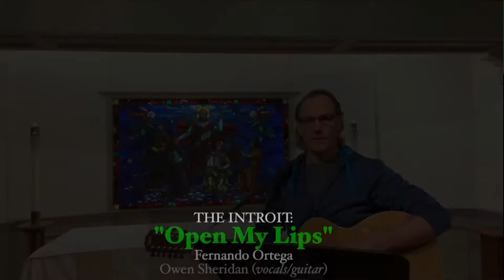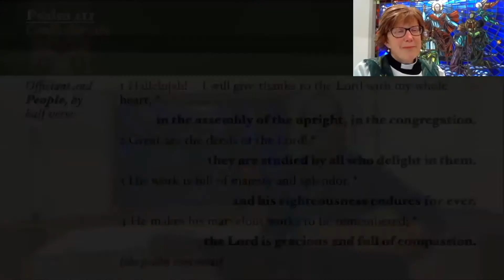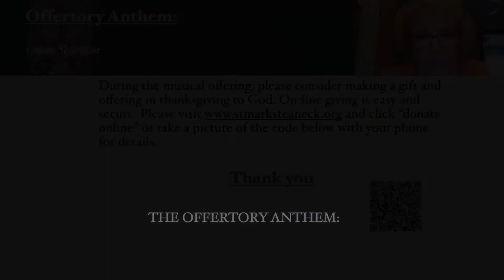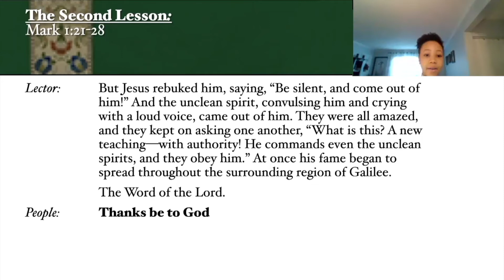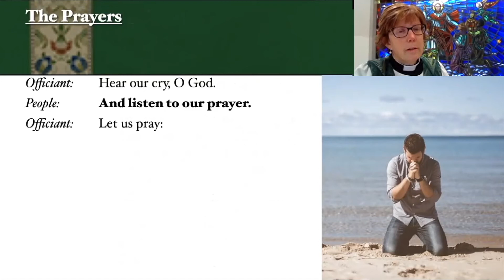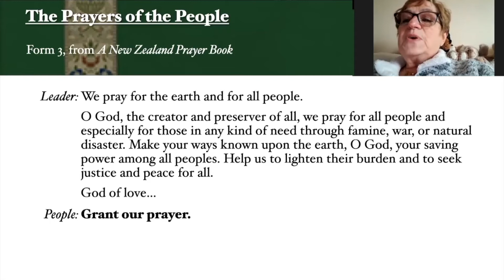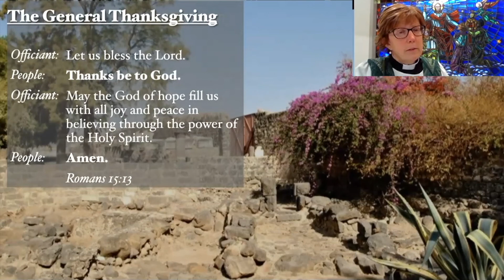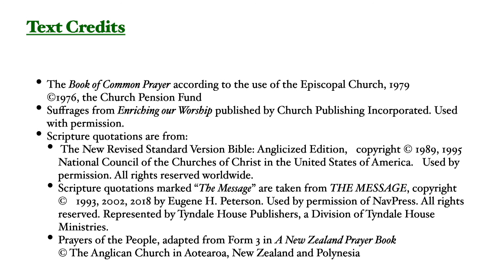Morning Prayer - January 31st, 2021 (the Fourth Sunday after the Epiphany)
Full service of Morning Prayer for January 31st, 2021, the Fourth Sunday after the Epiphany. The Rev. Joan F. Conley officiated and preached, Barbara Kist read the lessons and led us in prayers, with Jaslyn Mitchell-Drake responding on behalf of the congregation. Owen Sheridan was our cantor.
The reading from Mark's gospel describes Jesus' first miracle, so our service today featured scenes from Capernaum, where much of his public ministry took place.